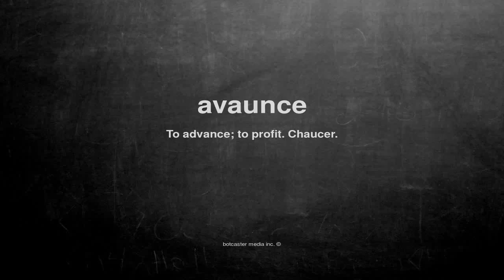What does avaunce mean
What does avaunce mean in English?